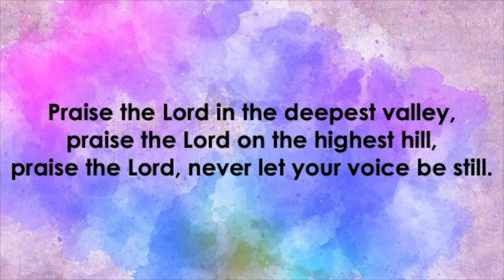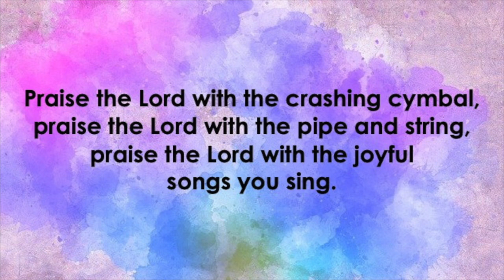Praise the Lord with the Sound of Trumpet